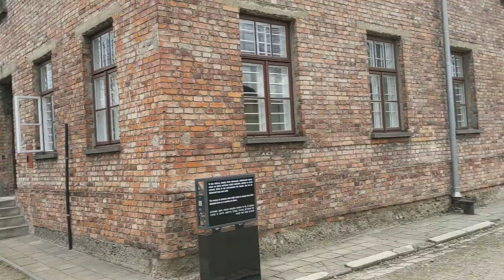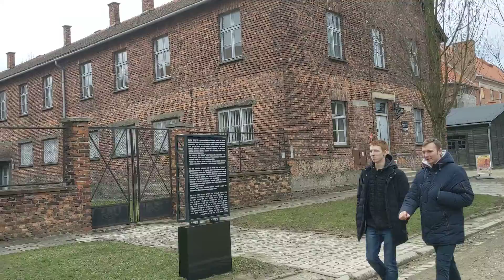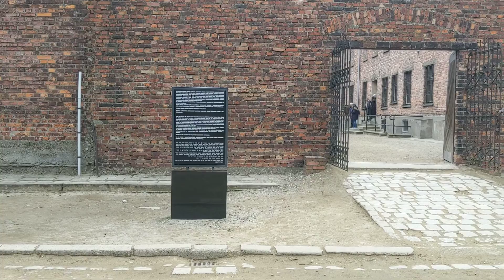Evil In Auschwitz 1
A very short narration about some of the atrocities committed in the world's most notorious concentration camp during World War 2 .